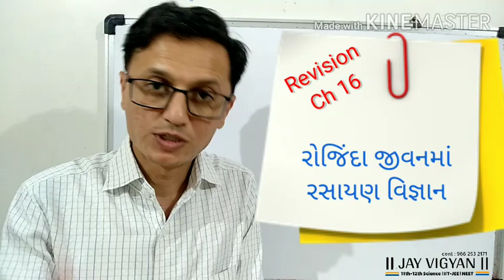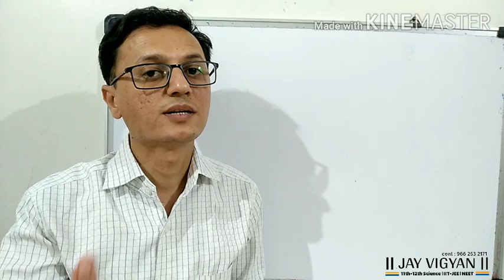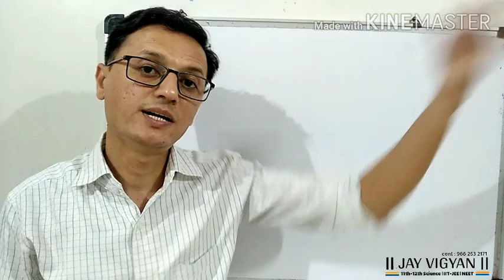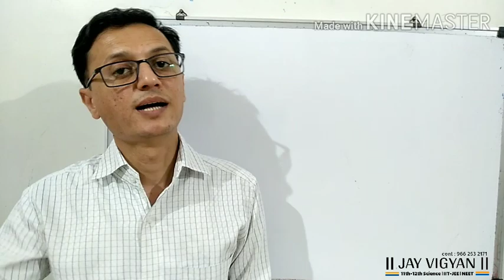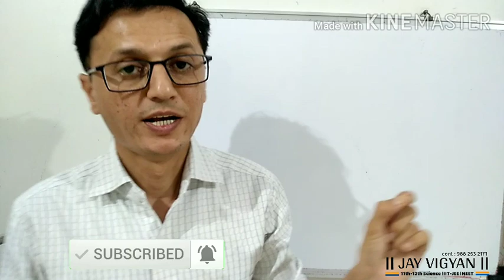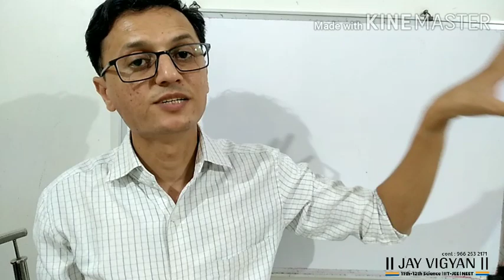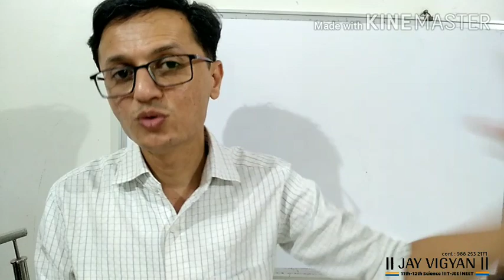Ncert | Class 12 | Chemistry | Ch 16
સમગ્ર પાઠ નુ પુનરાવર્તન આ વીડિયો માં છે.

વિભાકર જાની
જય વિજ્ઞાન chemistry classes
Junagadh